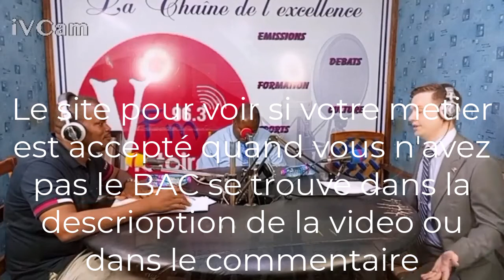Part1 | Ambassade des USA Togo donne des précisions sur victoire FM à propos de la loterie visa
Invité: Bryan COX Vice Consul à l'ambassade des USA au TOGO
PRESENTATION: Joachim AGBETIM.
Comment jouer à la loterie visa sans le BAC.